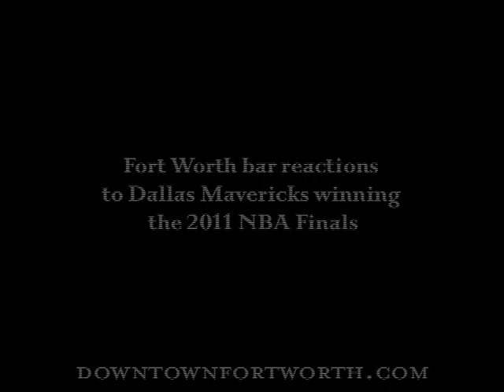Fort Worth bar crowds' reactions to Dallas Mavericks winning the NBA Title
Footage of the various Fort Worth-area bars during the final moments of Game 6 of the 2011 NBA Finals where the Dallas Mavericks dismantled the Miami Heat.